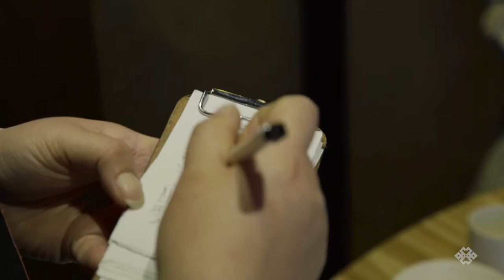G-Woo | Black Buddha (Taipei)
Chicken soup that goes straight to your soul.

Legendary chicken soup. We don’t need to say more but we will. The showstopper - free range chicken, Hokkaido scallops and Chinese ham boiled for over 20 hours - comes in one size and one size only: massive. G-Woo features other home style Taiwanese dishes – Kangbao chicken, Garlic pork, Tomatoes and Eggs – served for family dining in a modern, simple and cozy atmosphere. Now, you can’t go wrong with any of the food here, but a real insider would sit down, order the original chicken soup, add cabbage and tofu to the mix and top it off with an order of green onion pancakes (which are actually made from the chicken soup broth). This spot has not only attracted younger generations and families who love to eat together, but additional private rooms also cater to business groups who want to meet over authentic local cuisine.  Time to strap in for the best chicken soup in town.